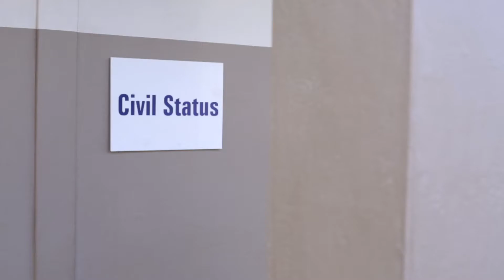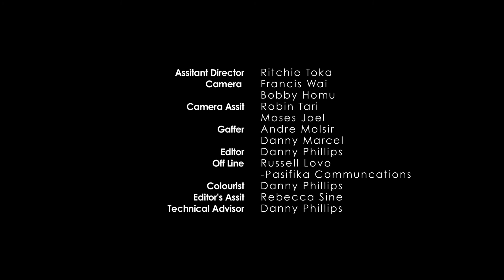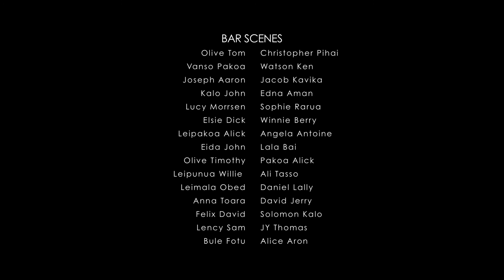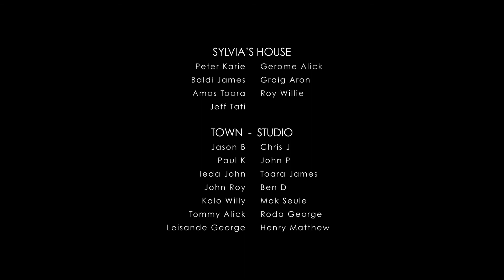Love Patrol 6 - Episode 5